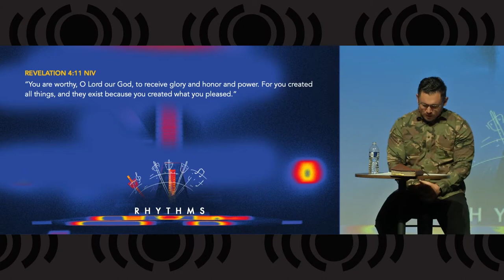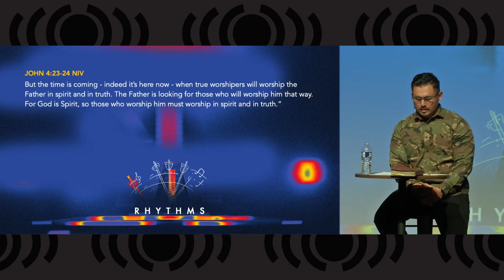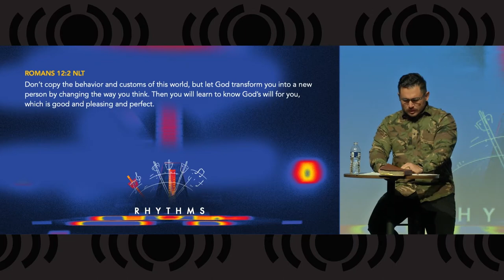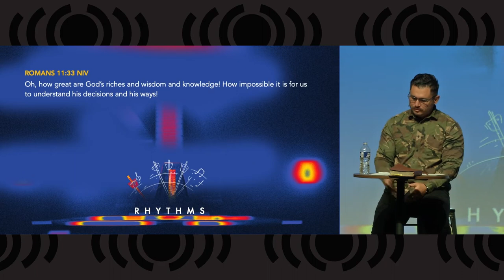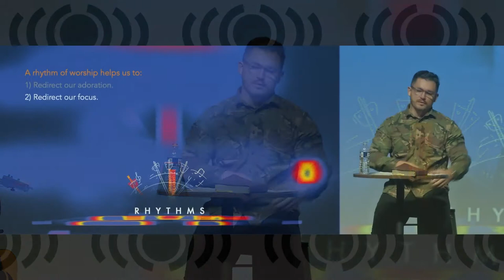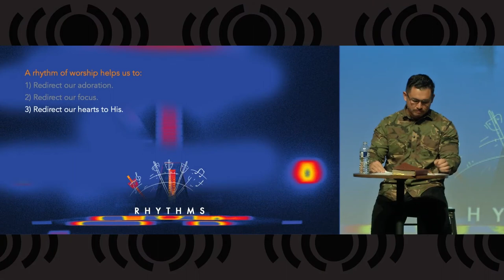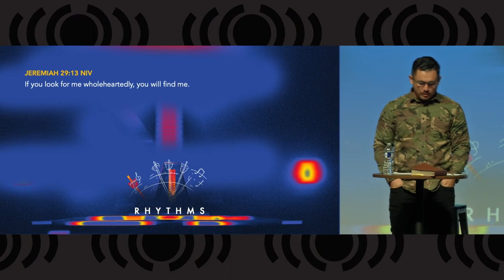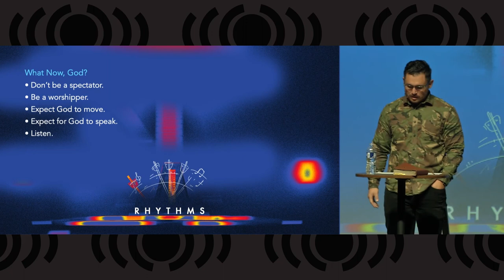1. Rhythms - Rhythms of Worship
Today Pastor Mike will kick off our new series Rhythms with a sermon titled Rhythms of Worship.  He will teach us what true worship is and how to apply the ancient meanings and practices of worship to our current world.